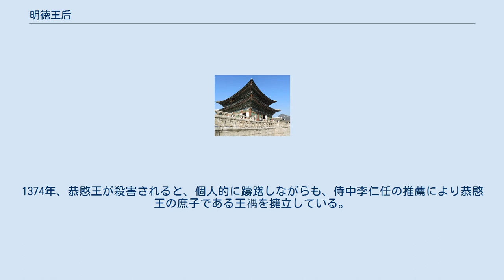明徳王后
明徳王后洪氏（めいとくおうこう こうし、1298年8月25日 - 1380年2月12日）は高麗の王妃、王太后。
28代王・忠恵王、31代王・恭愍王の生母。
 南陽府院君洪奎と夫人金氏の間に五女として出生。
忠宣王の側室である順和院妃の妹だった。
16歳の時に入宮し徳妃に封じられ、品行方正で礼法を遵守し忠粛王の寵愛を受けて忠恵王と恭愍王を儲けた。
忠粛王が元の皇族である濮国長公主を正妃に迎えた後、洪氏は濮国公主の嫉妬を避けてしばらく出宮したことがあった。
それでも王は洪氏と続けて往来し、これを口実に痴情争いに巻き込まれた濮国公主が忠粛王と激しく争い、その後遺症で死亡するという事件が起こった。
このため、忠粛王は元の皇室より問責される危機に追い込まれたが、高麗朝廷が積極的に嘆願したおかげで事件はうやむやになった。
 1330年、長男の忠恵王が即位したが、上王となった忠粛王は側近の讒言に乗せられ、洪氏を見州に移住させた。
洪氏は6年後に開京に帰還し、忠恵王は徳慶府を設置して母后の面倒を見た。
1343年に忠恵王が元へ押送されて退位すると、自分の次男として後日の恭愍王となる江陵府院大君が擁立されるように画策したが、元の圧力により孫の忠穆王が即位して失敗した。
 1351年、ついに恭愍王が即位したことにより王太后となる。
しかし恭愍王の改革に難色を示し僧侶出身の辛旽と対立し、息子との関係が疎遠になった。
1372年、崇敬王太后という尊号を受け、魯国公主との死別と辛旽の粛清後、彷徨していた恭愍王に直言を惜しまなかった。
1374年、恭愍王が殺害されると、個人的に躊躇しながらも、侍中李仁任の推薦により恭愍王の庶子である王禑を擁立している。
 1380年、83歳で薨逝。